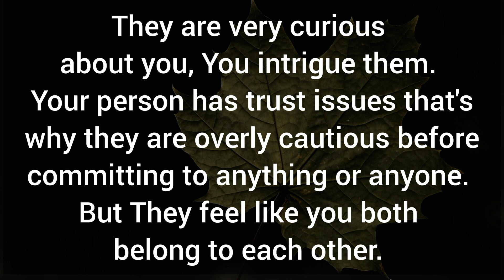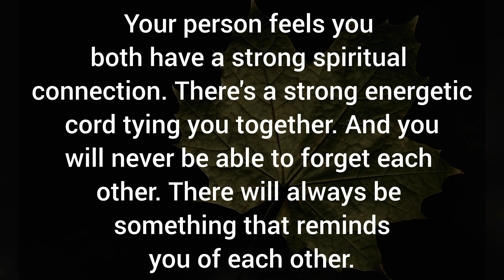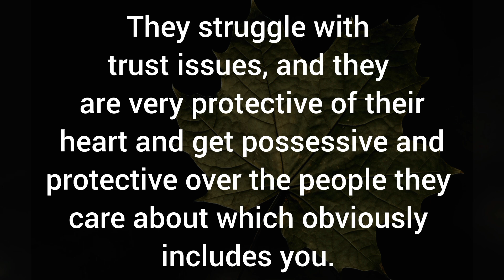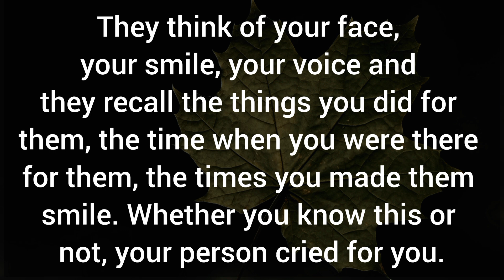🌀 However each time you come too close your person pulls away. 🎯 Your Partner Fillings, ❤️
Related Queries-

divine masculine
dm to df
divine masculine
dm df
dm message to df today
dm tarot